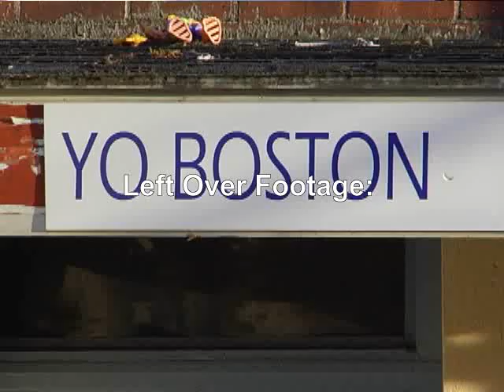Andrew Smolak - Its About Time: Leftovers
Some left over footage of smokes from Its About Time